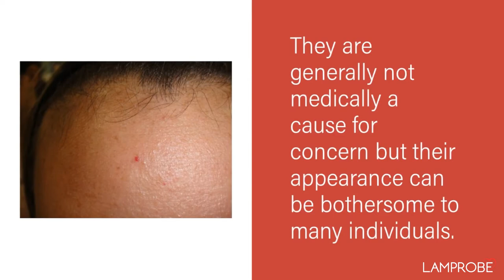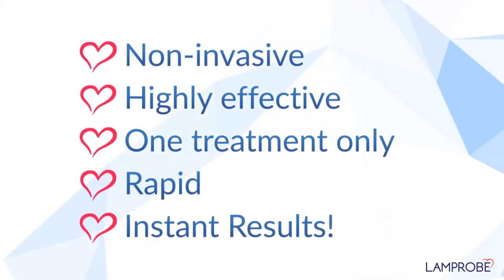Cherry Angioma Educational